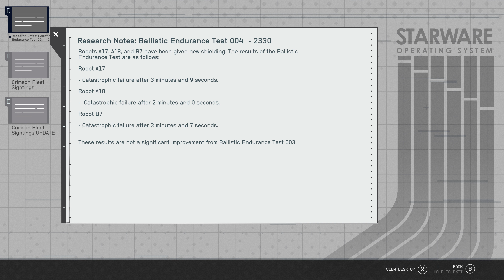Starfield | First Playthrough 4K UHD 60 fps | Part 18